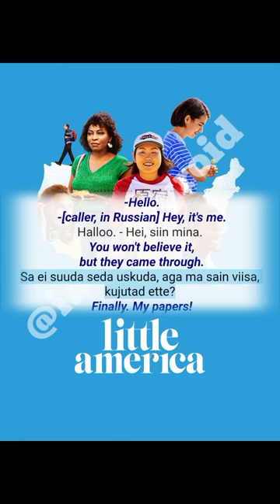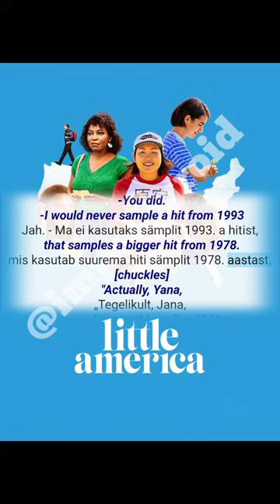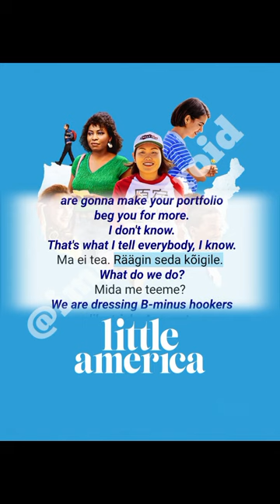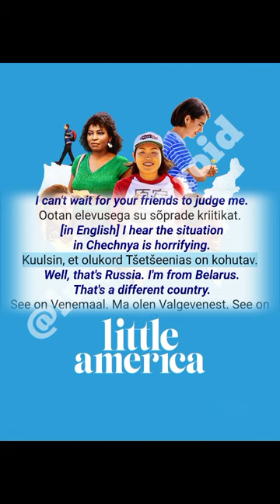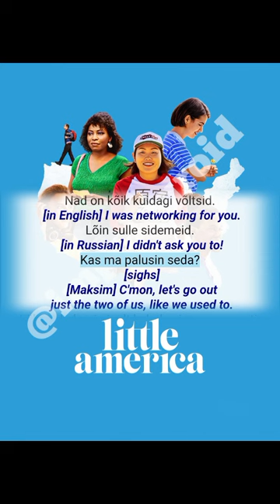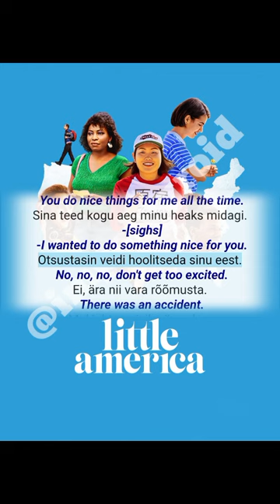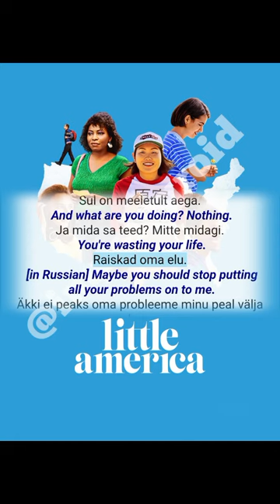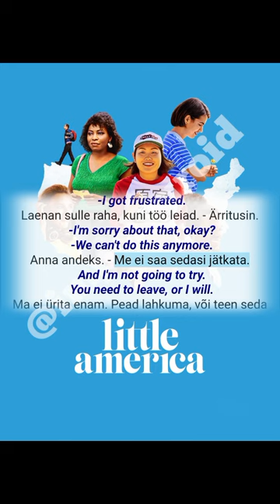Learn Estonian 🇪🇪 Teach Yourself Estonian Real-life Conversation Through Movie Subtitle & AI Voice 5